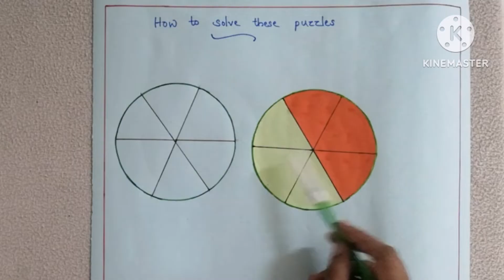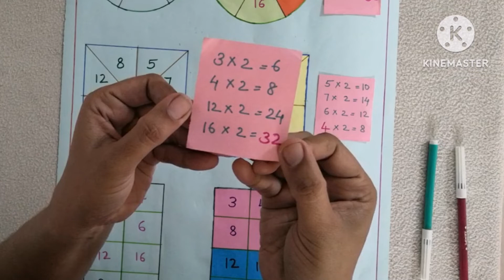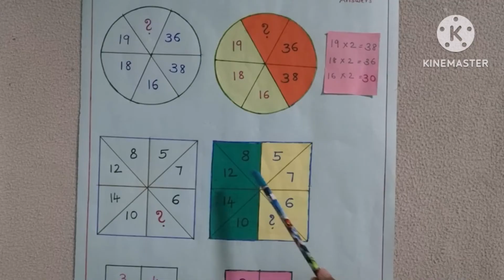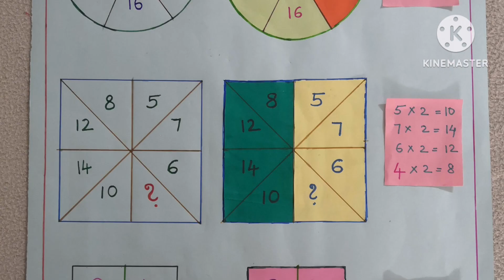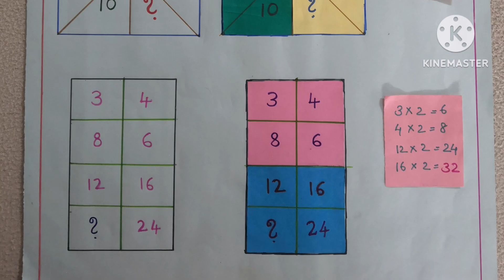Puzzle chart/Maths puzzles/ How to make /3 puzzles for Exhibition/ UP Section / with explanation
3 puzzles with explanation for Maths exhibition